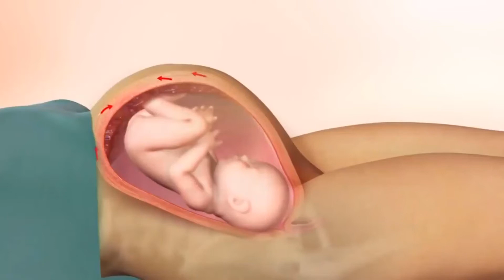Was ist der Zusammenhang zwischen morgendlicher Übelkeit und Fehlgeburt